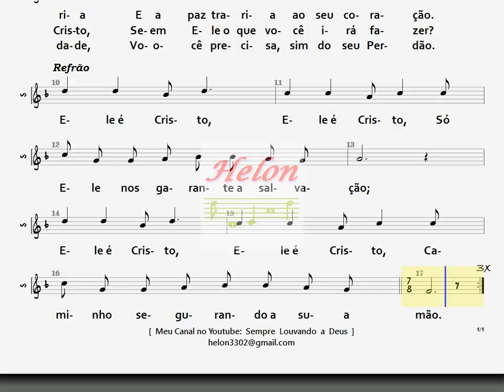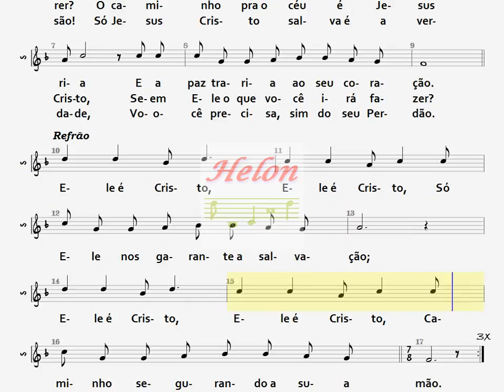019- ELE É CRISTO - SOPRANO